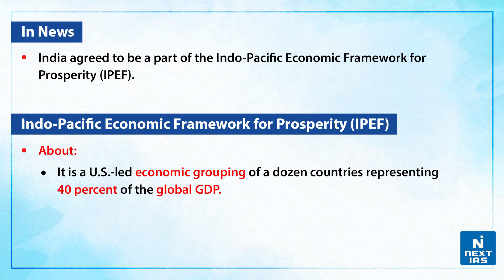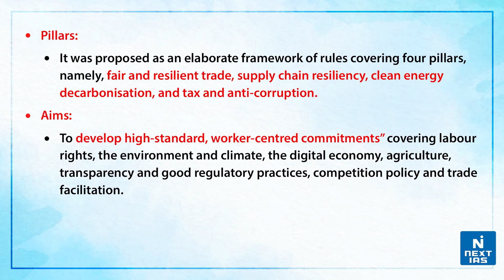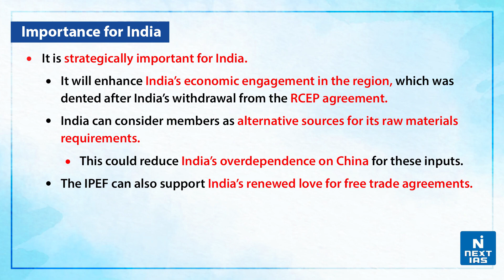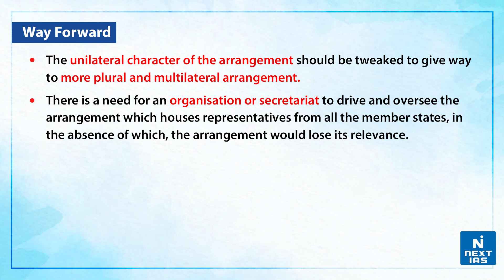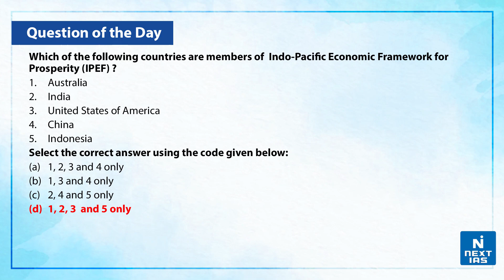Indo-Pacific Economic Framework | IPEF Ministerial Meeting - UPSC | NEXT IAS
It is an economic framework for enhancing US involvement in Asia. It is to counter the influence of China in the region and fill the vacuum created by not being a partner to TPP and RCEP. Not a traditional trading block: The IPEF, unlike FTA, is more of a tailor-made mechanism that seeks the benefits of trade partnerships while insulating Americans from the downsides of trade liberalization. Unlike FTAs, it does not include market access commitments such as lowering tariff barriers, as the agreement is more of an administrative arrangement.

𝐇𝐚𝐩𝐩𝐲 𝐋𝐞𝐚𝐫𝐧𝐢𝐧𝐠
@𝐍𝐄𝐗𝐓 𝐈𝐀𝐒